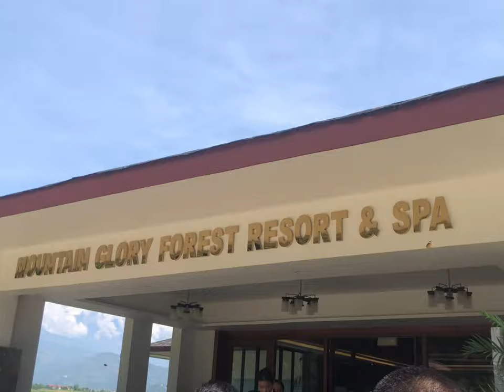Hotel visit at mountain glory forest resorts 🏞️🏨🍝KTHMC college /////GDR VLOG